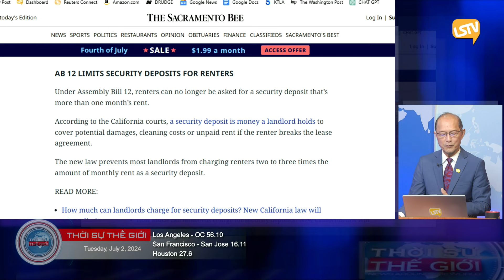Thời Sự Thế Giới P4 (07-02-24) Luật sư Rudy Giuliani ủng hộ Trump bị tước bằng hành nghề